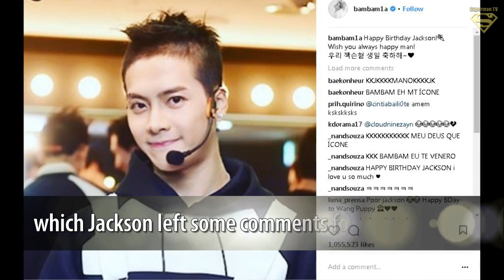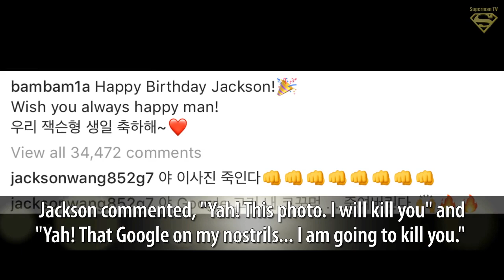GOT7's Jackson was Given a Picture of His Meme Made by Bambam.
◕ Top Trending Today :
► Kpop Hottest News - Trends

◕ Music Name :
Crimson Fly